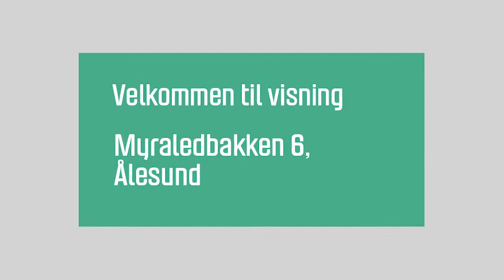Myraledbakken 6, Ålesund